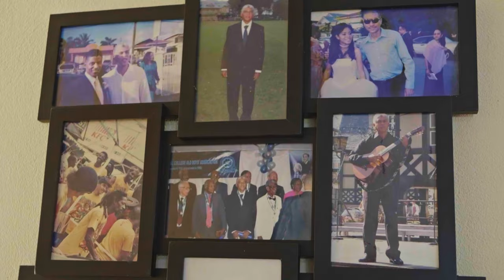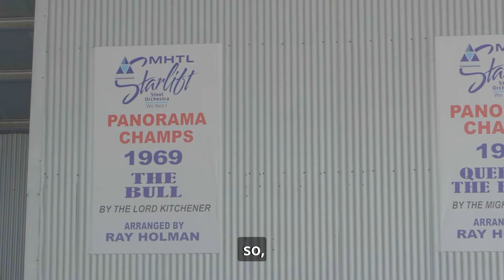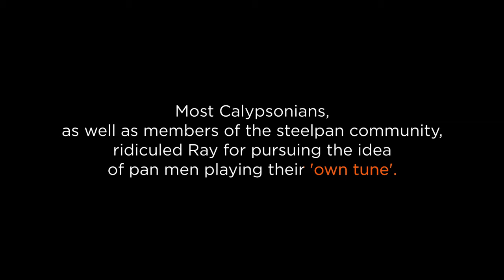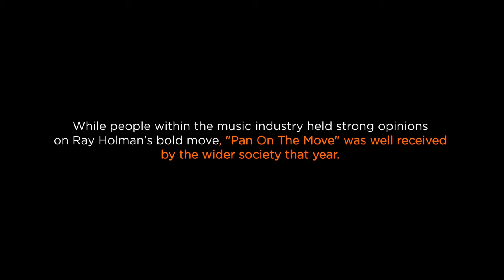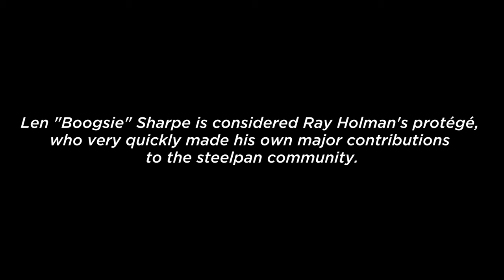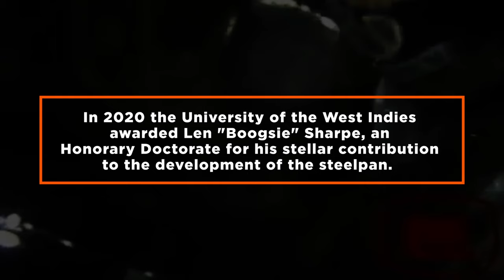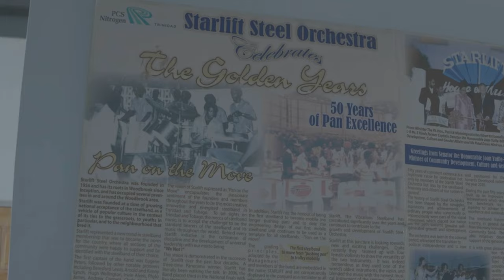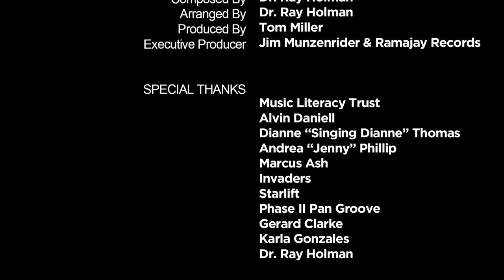"Pan On The Move"(1972), Its Journey And Impact - A 50th Anniversary Tribute to Dr. Ray Holman.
The story is about Dr. Ray Holman's composition of "Pan on the Move", the first "own tune" composed by a pan arranger back in 1972, going against the tide of steelbands performing mainly the songs of calypsonians before then.  The move eliminated the boundaries/limitations and presented the idea that pannists/arrangers could compose their own music for the instrument, causing a ripple effect in the pan world which gave rise to the likes of Dr. Len "Boogsie" Sharpe composing and arranging his own music, Ken Philmore and several others doing the same.  It is a story to cherish and preserve, told by Dr. Ray Holman and Dr. Len "Boogsie" Sharpe themselves.  An acoustic performance is also included of the song remade for this documentary, with Ray and Boogsie performing together in this project.  Incidentally, during the making of this project, they both received their honorary doctorates from the University of the West Indies.  50 years later the story of this song, and its impact comes alive in this video.

"Pan On The Move" (Panorama 1972)
Composed by Ray Holman
Lyrics by Alvin Daniell

Executive Producer - Mark Loquan
Producer/Director/Screenwriter - Gerelle Forbes
Assistant. Producer - Tyker Phillip

Camera Operators
Jerome Birch
Stephan "Lyrics' Messiah
Camera/Drone operator - Renaldo Matamoro
Drone Assistants - Keaghan Smith, Isaiah Clarke

Supervising Editor - Gerelle Forbes
Editors - Jerome Birch, Akua George, Gerelle Forbes, Ahmad Abdullah-Muhammed

Audio Recording
Yoichi Watanabe
Katz Imai

Music Performance
Arrangement by Dr. Ray Holman/Mark Loquan

Live performance
Location : Dr. Ray Holman's house, Woodbrook, Port of Spain
Double seconds - Dr. Ray Holman
Double seconds - Dr. Len "Boogsie" Sharpe
Nylon string guitar - Mark Loquan
Percussion - Kenneth Clarke

Studio tracks
Engineer - Yoichi Watanabe
Upright bass - Douglas "Dougie" Redon
Steel string guitar - Mark Loquan
Cajón - Etienne Charles
Added percussion - Kenneth Clarke
Bottle and spoon - Dr. Ray Holman
Vocals - Ray Holman/Mark Loquan

Mixed by Yoichi Watanabe
Mastered by Martin "Mice" Raymond

(Photos by Maria Nunes)

Documentary ends with "Pan on the Run" written by Dr. Ray Holman, Alvin Daniel; ©Woodbrook Music, COTT; Performed by Dr. Ray Holman from Ramajay Records, “First Love” (RR70021); Courtesy of Pan Ramajay Productions.